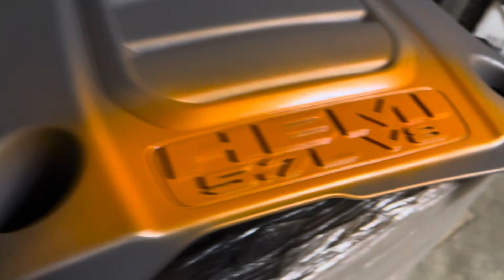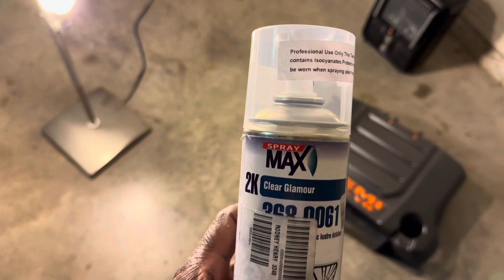2019 ram gets some more color….